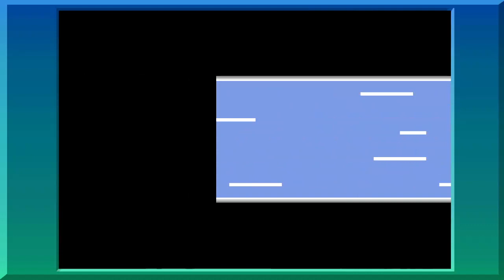[32] Pokemon Emerald CC Nuzlocke - Victory Warp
It couldn't take that long to get through Victory Road right? Chat wouldn't do anything to bully me into the ground right? Unrelated, this is my most edited video in a while!~

If you want to catch the streams on Twitch so you can bully me live too head over to my Twitch account